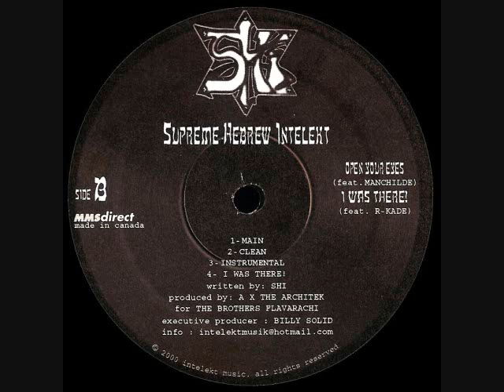Supreme Hebrew Intelekt - Open Your Eyes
Artist: Supreme Hebrew Intelekt
Album: Linguistiks EP
Year: 2000